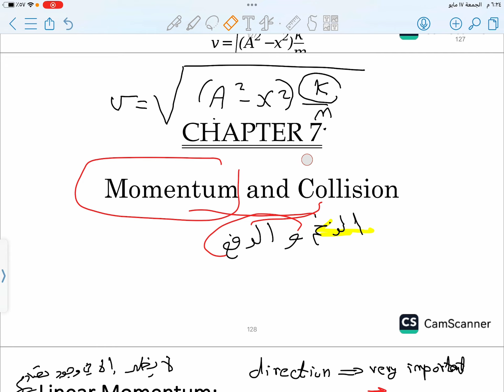Chapter 7. Linear momentum and impulse